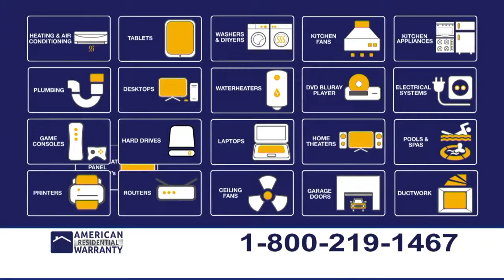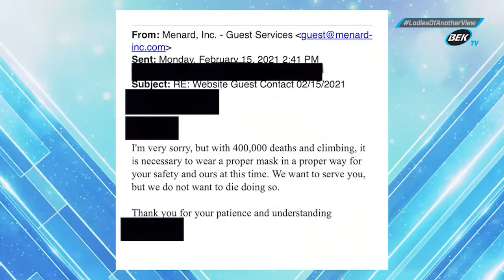April 12, 2021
Down the Road with Joel Heitkamp - Joel talks with infectious disease expert Dr. Avish Nagpal about the Covid vaccine, why they're safe, and why some people are still hesitant to get one.  Grand Forks Representative Zac Ista gives an update on what's going on in the North Dakota Legislature.  Joel speaks with Patrick Hart about the Dem-NPL party in North Dakota.